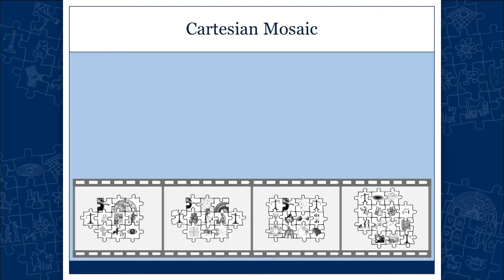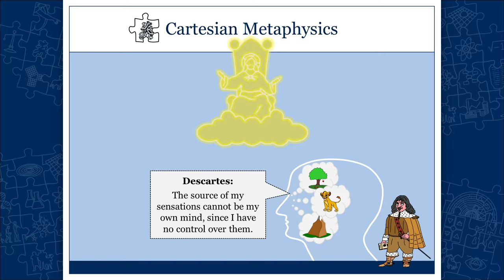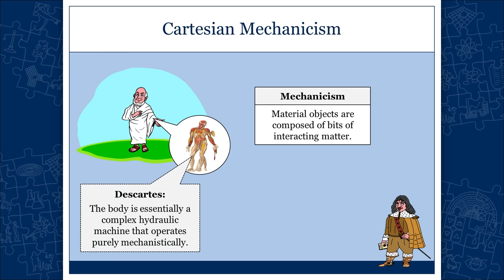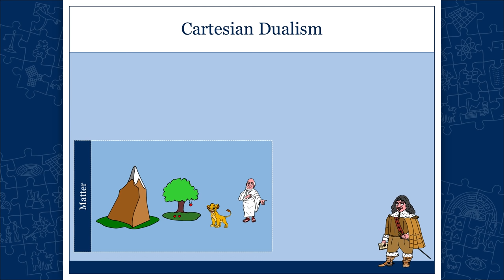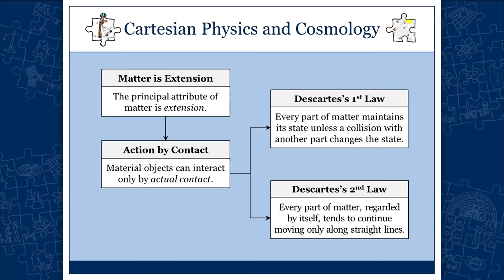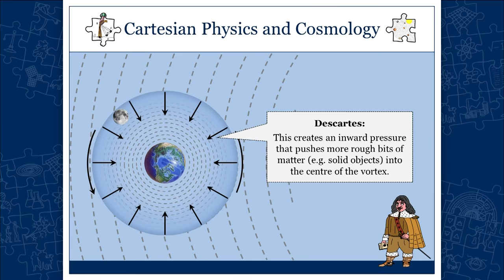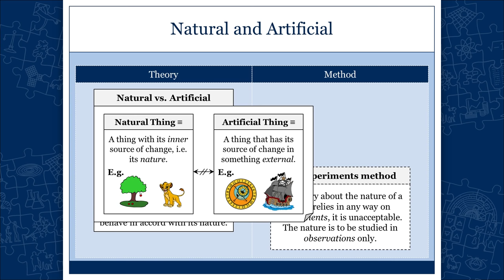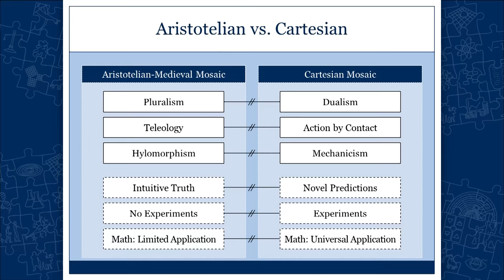HPS100 Lecture 08: Cartesian Worldview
For a more thorough exposition of the material please refer to our introductory HPS textbook

What are the key characteristics of the Cartesian science?

00:30 Habitual neglect of the Cartesian science
02:02 The key elements of the Cartesian mosaic
02:47 Cartesian Metaphysics
____ 13:41 Mechanicism
____ 17:50 Action by Contact
____ 22:29 Dualism
21:09 Cartesian Physiology
29:36 Cartesian Physics and Cosmology
____ 31:33 Descartes's 1st Law
____ 32:07 Descartes's 2nd Law
____ 33:08 Plenism
____ 36:54 Cartesian Gravity
____ 43:26 Cartesian Magnetism
46:34 Cartesian Method
____ 46:54 Experiments
____ 50:23 Intuition vs. Hypotheses
____ 52:01 Mathematics: Universal Application
55:11 Summary

The course is funded by University of Toronto, Online Learning Strategies and the Institute for the History and Philosophy of Science and Technology

Watch in HD 1080 for the best quality.